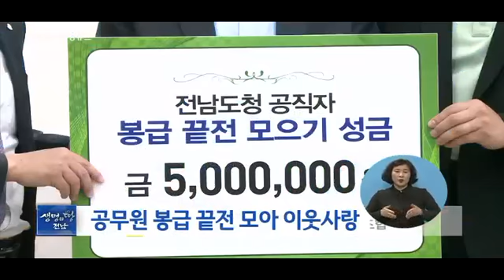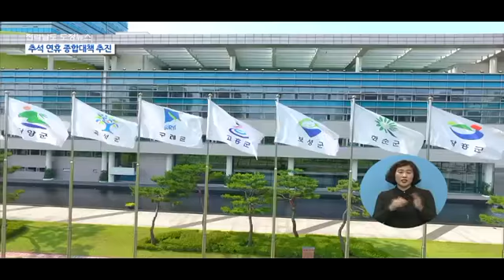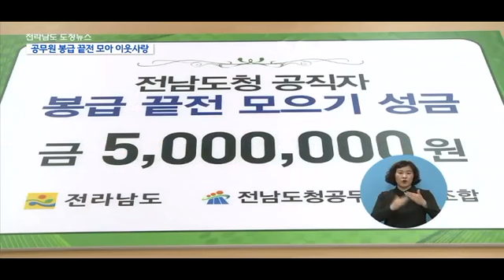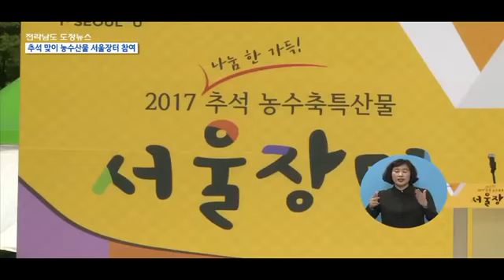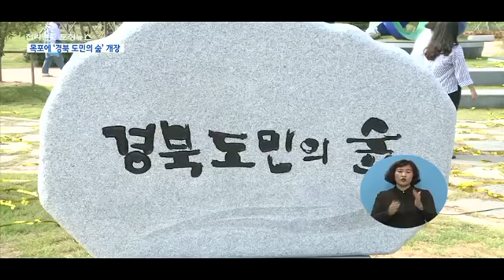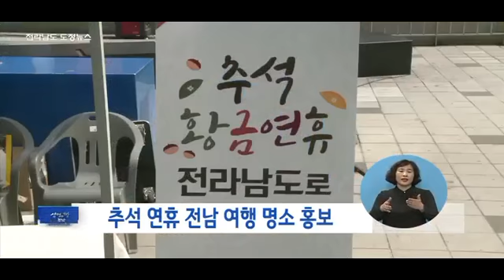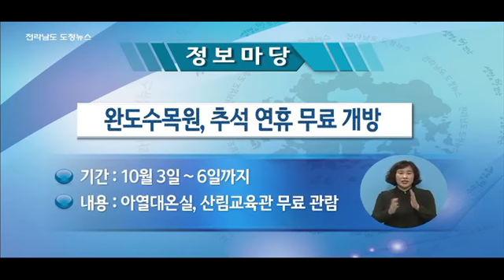도정주간뉴스2017년 39주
전남도 추석 연휴 종합대책 추진
전남도 공무원 봉급끝전모아 이웃사랑